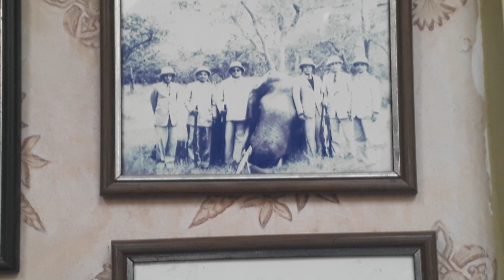25 December 2019(1)